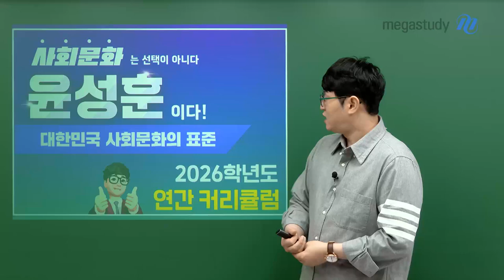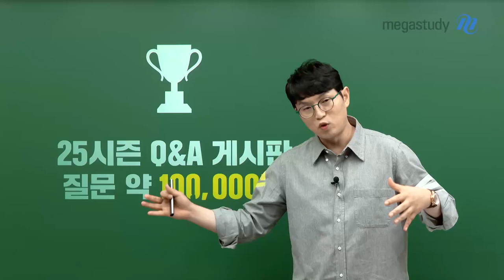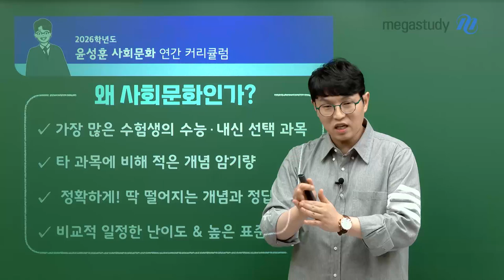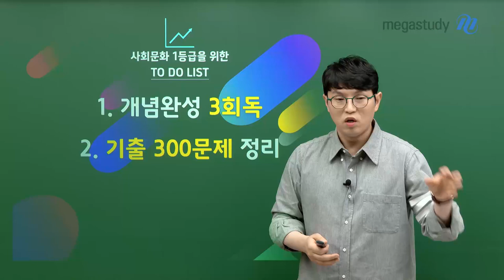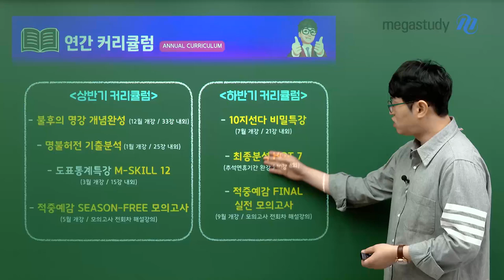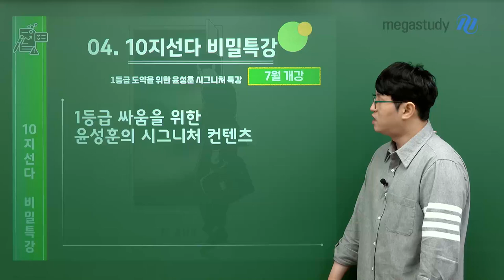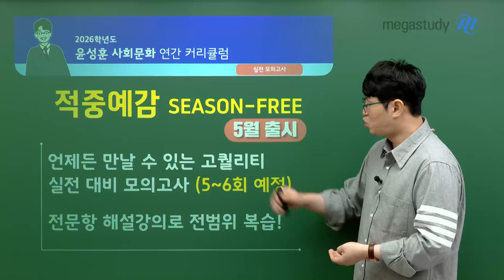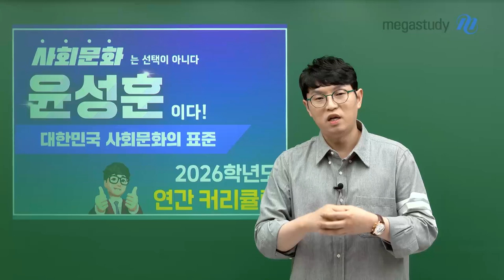[메가스터디] 사회 윤성훈쌤 - [커리큘럼] 성훈쌤의 2026 사회문화 커리큘럼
[커리큘럼] 성훈쌤의 2026 사회문화 커리큘럼

더욱 탄탄해진 불후의 명강과 명불허전 기출분석부터
믿고 보는 ONLY 사회문화 전문가 성훈쌤의 다양한 커리큘럼!

1. 불후의 명강 개념완성: 개념+도표+기출 올인원 학습
2. 명불허전 기출분석: 5개년 기출 총망라
3. 도표통계 M-Skill12: 도표통계가 풀리는 12가지 기술
4. 적중예감 Season-Free: 언제 풀어도 좋은 실전 대비 모의고사
5. 불후의 명강 개념완성 SPEED.ver: 빠르게 개념 정리 및 복습
6. 10지선다 비밀특강: 10개 선지, 다중답안으로 철저한 훈련
7. 최종분석 HOT7: 수능에 자주 출제되는 7가지 주제 초단기 학습
8. 적중예감 FINAL: 전문항 자체제작 고퀄리티 모의고사